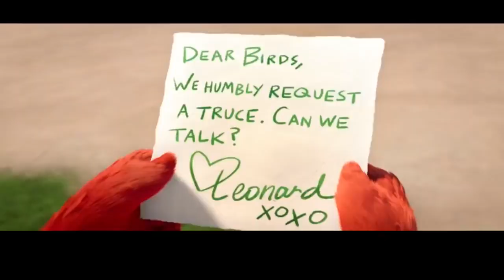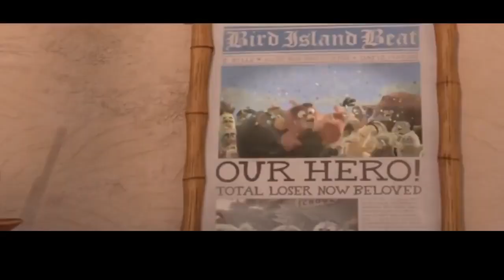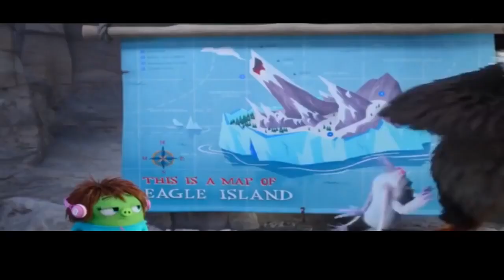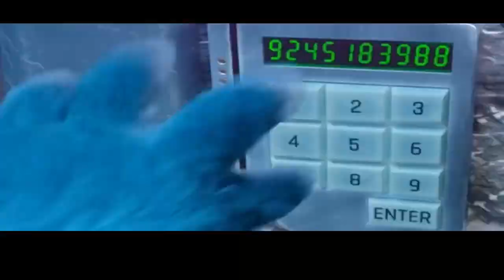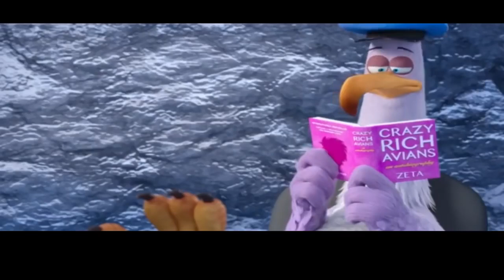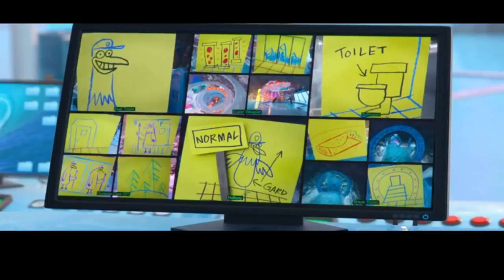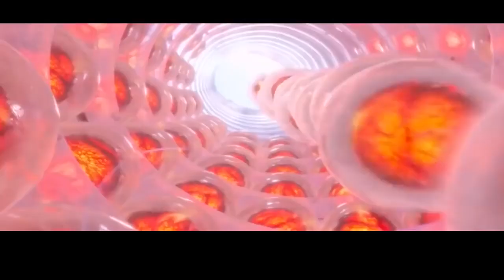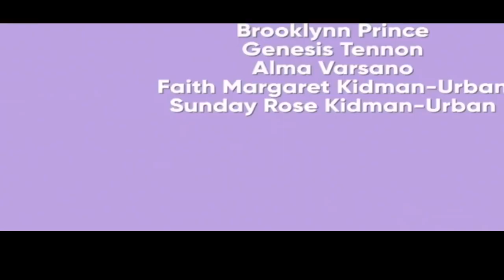THE ANGRY BIRDS MOVIE - ANIMATION 🤩💗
ENJOY THE FULL MOVIE OF ANGRY BIRDS ANIMATION 🤩💗

Hello GUYS 👋 I'M PEPE THE FROG 🐸..

😘, as you can see this channel consist of random videos from everything around the internet. I'm new here in YOUTUBE hoping that this will grow so COME ON guys join me in my journey to my dream to 1 MILLION SUBSCRIBERS📣.

THANKS GUYS and I LOVE YOU ALL💖💟, THIS IS PEPE THE FROG 🐸 your internet daily dose..😊😇